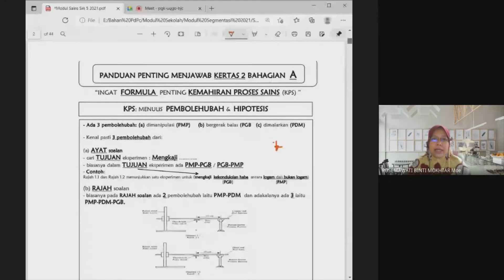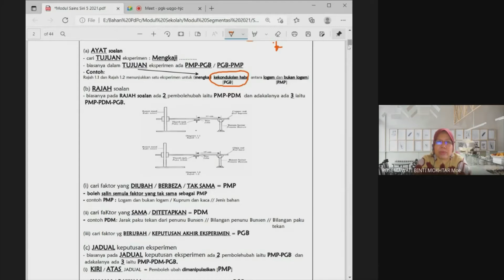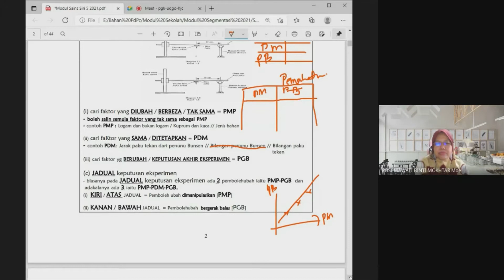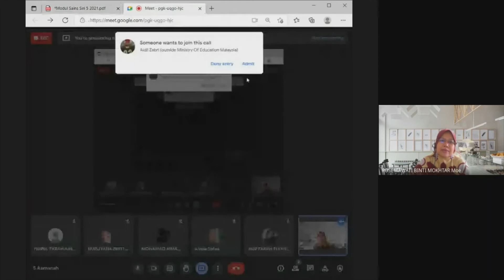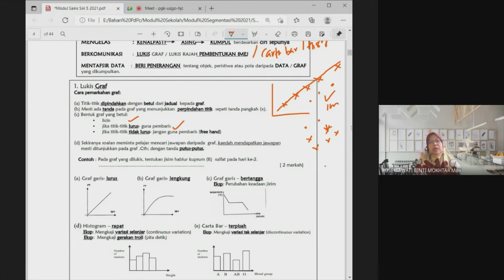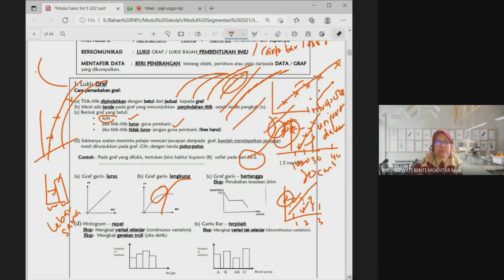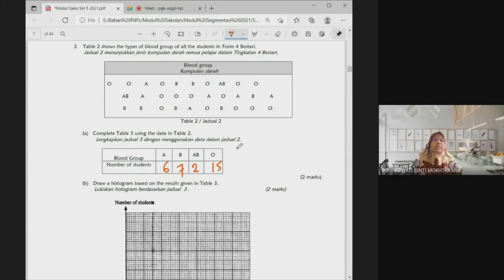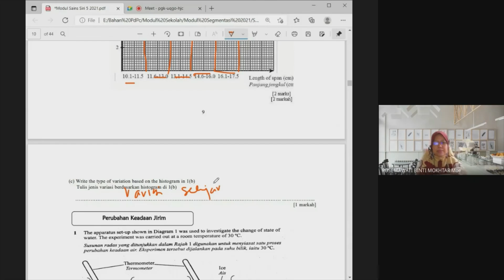Sains Tingkatan 5 KSSM | Ulangkaji Kertas 2 | Bahagian A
Assalamualaikum
Perkongsian video
Sains Tingkatan 5
Kertas 2, Bahagian A
Ulangkaji Perbincangan
Semoga Bermanfaat